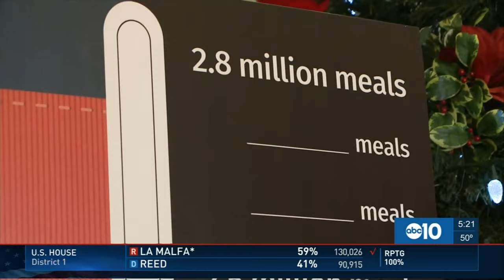FFF ABC10 News 5A